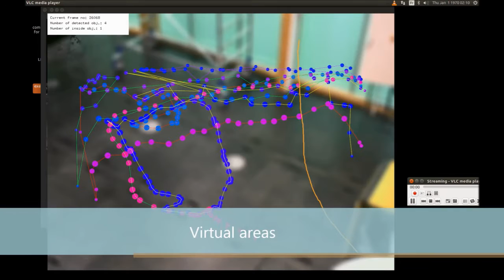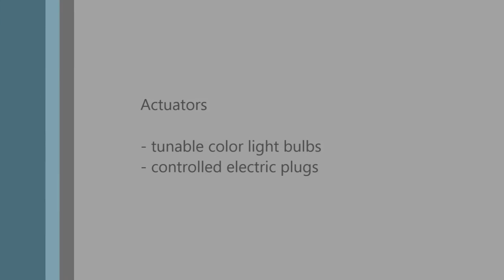Demo PTL smart camera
Demonstration of the PTL